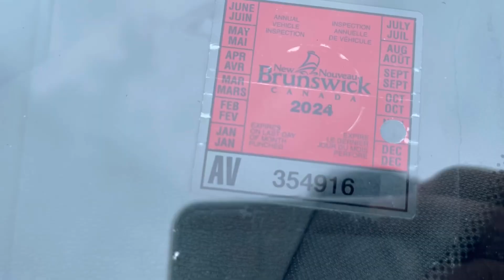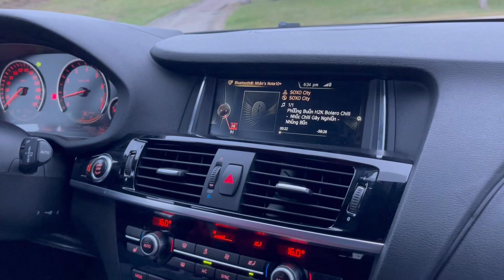COI XE BMW X3 2016 GIÁ 16k CAD 🇨🇦🍁